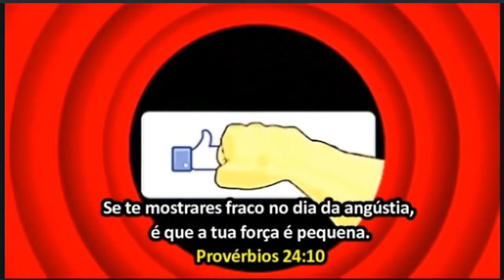JN PARÓDIA - PATROCINADORES DA GLOBO - SÁTIRA